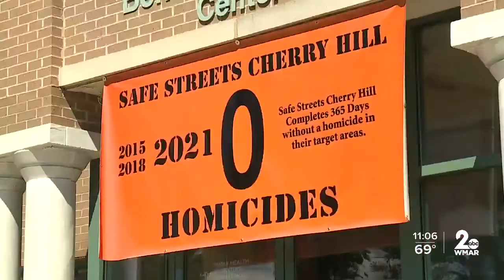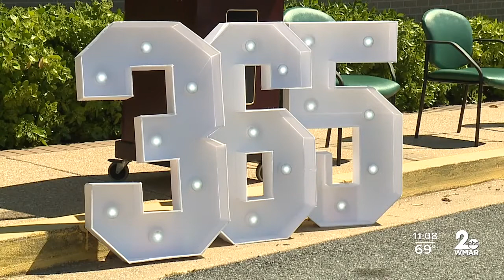Cherry Hill Safe Streets celebrates 365 days of life